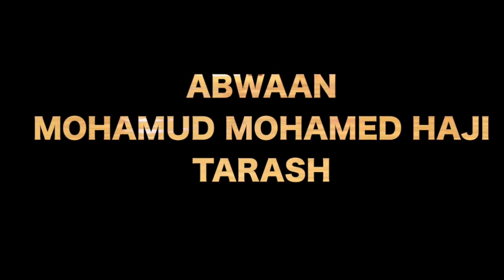HEESTII MURUG II YAABAA JIREE - SI TOOS AH WAXAY UGU SOCOTAA SIYAASIYIINTA IYO AQOONYAHNKA REER KG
WAXAA GACAN WEYN KA GEYSTEY WARIYE SARE FAHAD MOHAMED ABUKAR ABOW ASHAROW
EREYADII ABWAAN TARASH EDKII FANAANIINTA  ARLAADII
BAIDOANEWS
AMAANDHOOREY